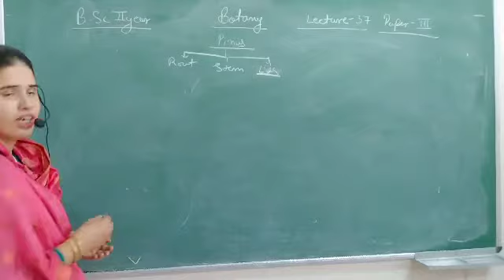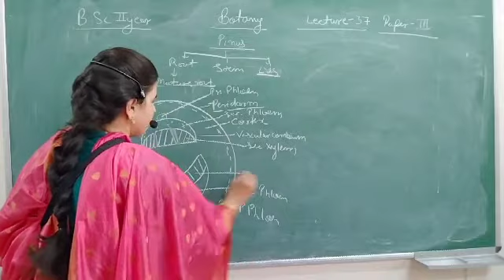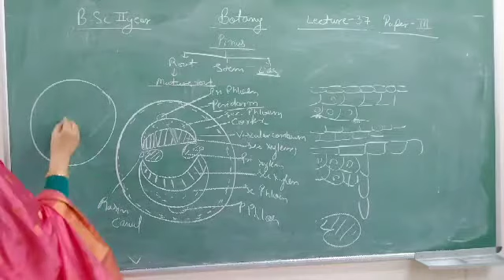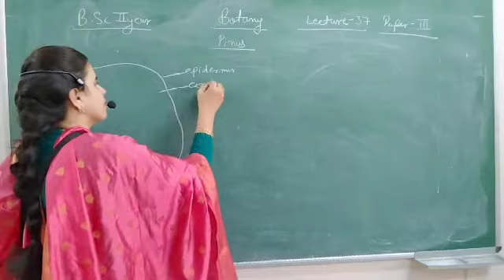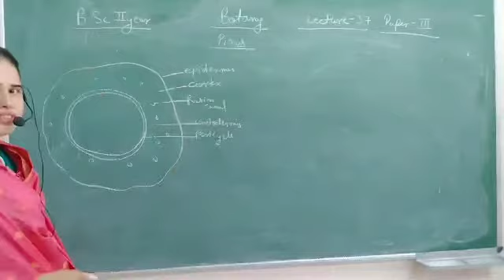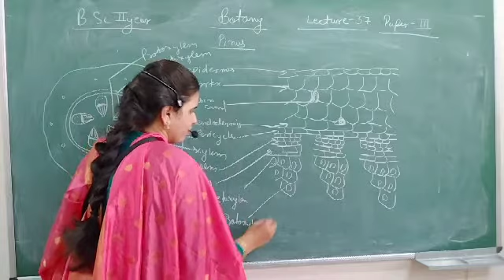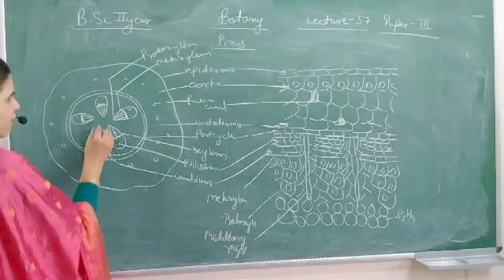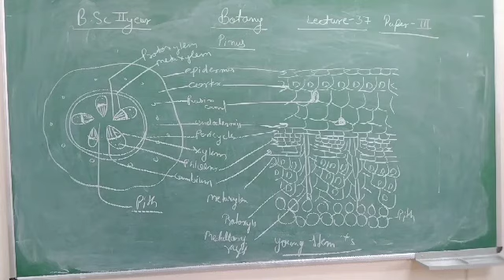B.Sc.ll year Botany